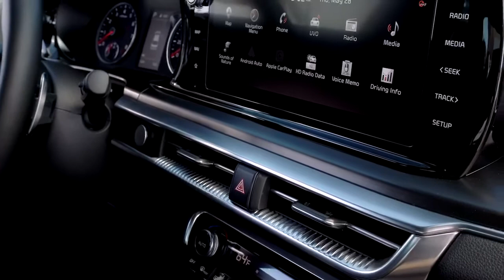كيا K5 الجديدة (أوبتيما) 2021 -: New Kia K5 (Optima)